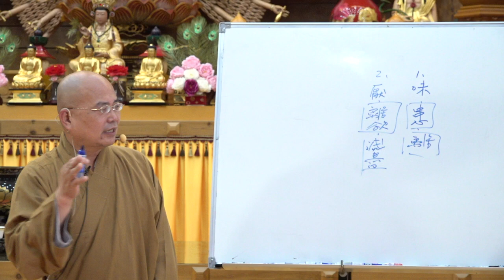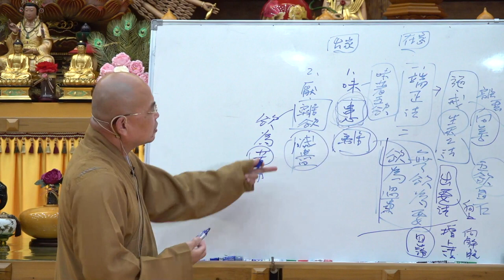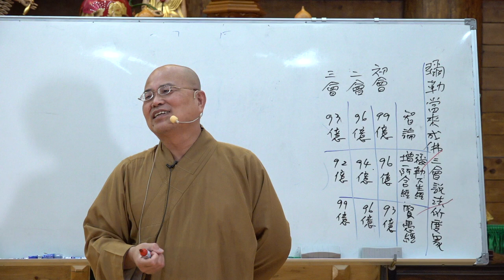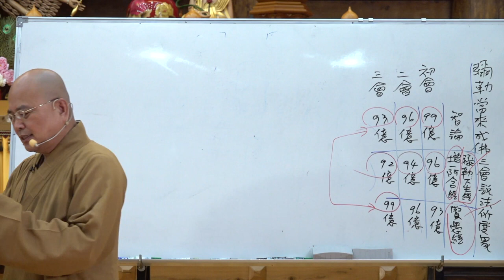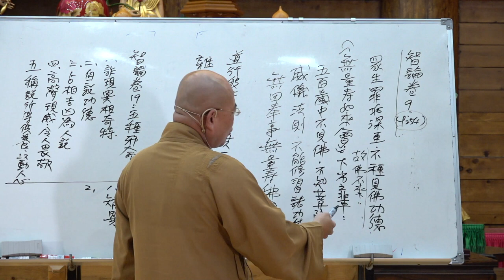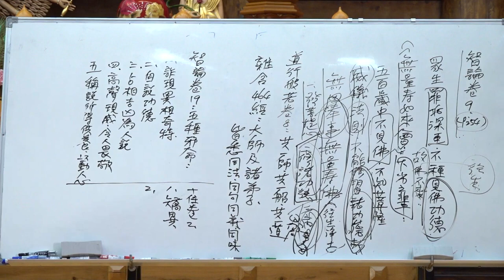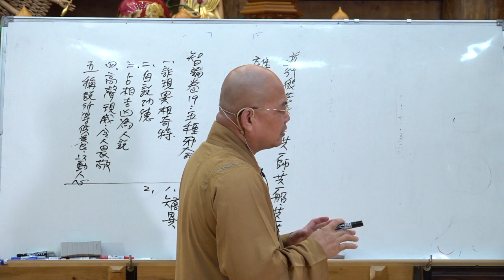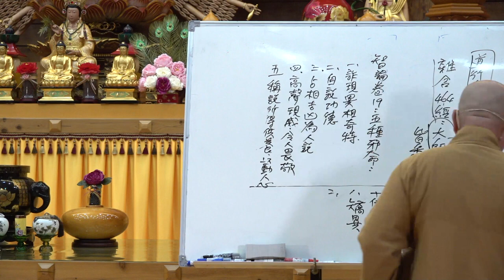大智度論131 132